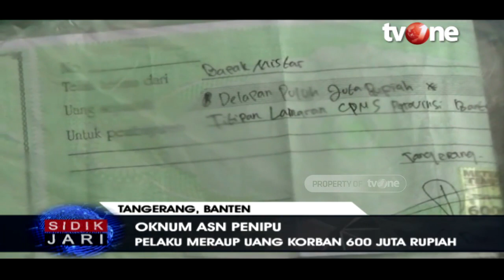Oknum ASN Penipu di Tangerang Ditangkap, Pelaku Meraup Uang 600 Juta Rupaih | Sidik Jari tvOne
Jakarta, tvOnenews.com - Kapolres Tangerang Kota, Kombes Sugeng Hariyanto menyebut oknum Aparatur Sipil Negara (ASN) Pemadam Kebakaran (Damkar) Kota Tangerang yang melakukan penipuan telah meraup untung hingga Rp 600 juta.